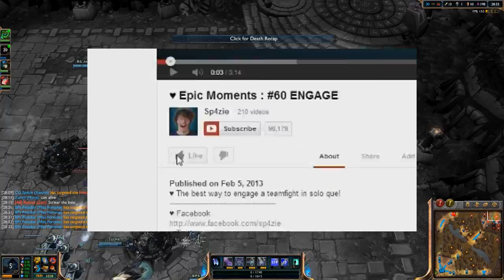♥ Sp4zie Uncut - #12 Xerath Livecom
♥ A livecom on Xerath mid in a ranked Platinum 1 game!

Artist Name: Televisor
Video Links (in order of apperance):